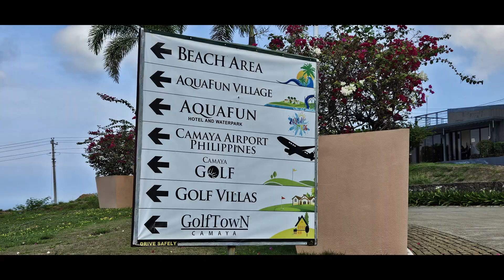AQUA FUN at Camaya Coast